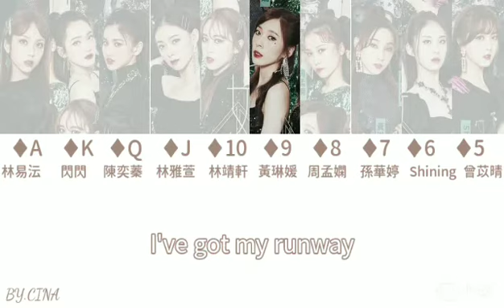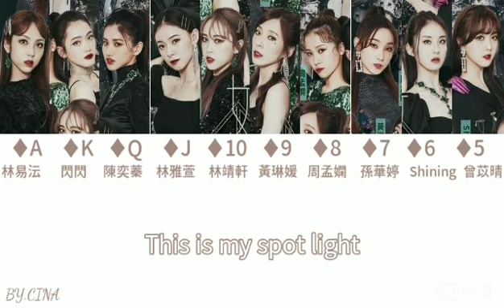《菱格世代DD52》雪鑽石(White Diamond)-女皇【認人歌詞】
作詞：Diiton、Jarvis賈維斯、Holly Lou羅維真、JerryC 、 Matthew Yen嚴云農、Aki Chiu
作曲：Diiton、Jarvis賈維斯 、Holly Lou羅維真、 JerryC 、 Matthew Yen嚴云農
編曲：Diiton
華語、綜合：2020-08
專輯：菱格世代DD52 第十一期
歌手：菱格世代
影片編輯：小影